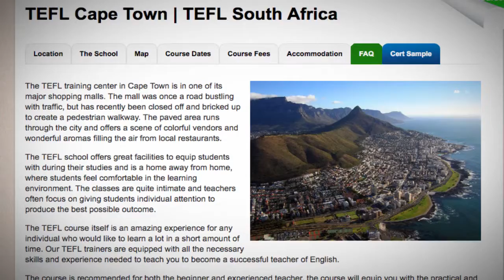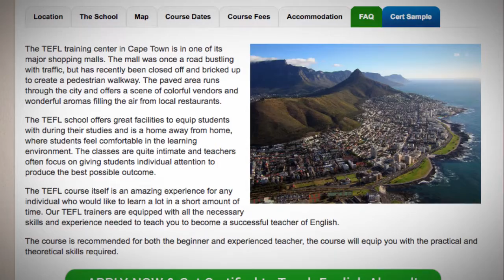Welcome to Our TEFL / TESOL School in Cape Town, South Africa | Teach & Live abroad!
The TEFL training center in Cape Town is in one of its major shopping malls. The mall was once a road bustling with traffic, but has recently been closed off and bricked up to create a pedestrian walkway. The paved area runs through the city and offers a scene of colorful vendors and wonderful aromas filling the air from local restaurants.

The TEFL school offers great facilities to equip students with during their studies and is a home away from home, where students feel comfortable in the learning environment. The classes are quite intimate and teachers often focus on giving students individual attention to produce the best possible outcome.

The TEFL course itself is an amazing experience for any individual who would like to learn a lot in a short amount of time. Our TEFL trainers are equipped with all the necessary skills and experience needed to teach you to become a successful teacher of English.

The course is recommended for both the beginner and experienced teacher, the course will equip you with the practical and theoretical skills required.

Find out more about taking a TEFL course in Cape Town